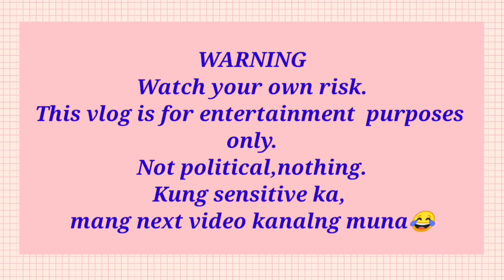Everyday Summer Makeup Tutorial || Simplyjen Escala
Simplyjen Escala
# summer makeup
summer everyday makeup Tutorial

Hey guys and manga lablab ❤️just sharing this video of how I do Everyday Summer Makeup Tutorial. Just very simple and easy to use my favorite makeup NUDE PALLET MAYBELLINE, No.7, GOLDEN ROSE and I try also to use the eyebrows very cheap and wearable every day. GOD BLESS U ALL 🙏

PRODUCT USED:

NUDE PALLET MAYBELLINE
NO'7
GOLDEN ROSE
MAC

business Only.

Simplyjen Escala